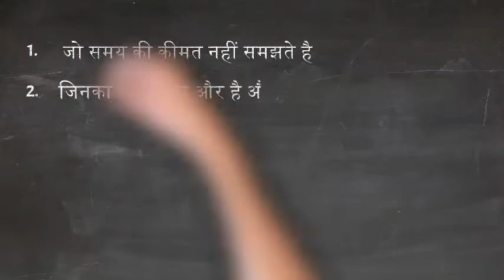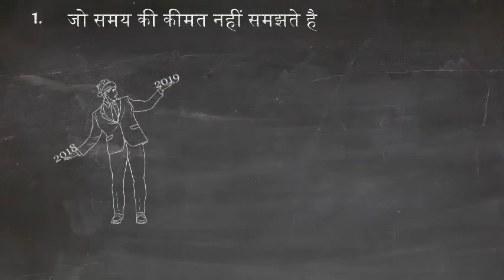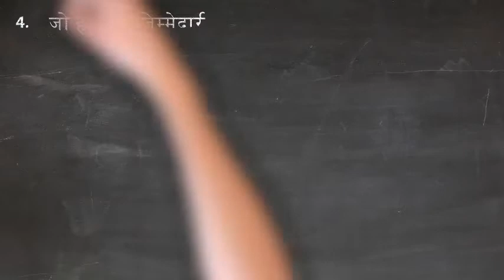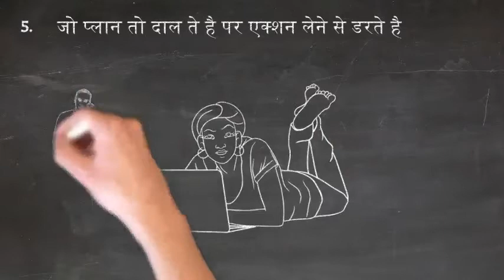कामयाबी से पांच कदम दूर | 5 STEPS TO SUCCESS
This video tells about th 5 steps that will make you succeed. If you want to get success then follow these steps. A step by step guide to success in hindi. The video is created in hindi language and help youngsters, enterpreneurs and businessman to get success in their life. It tells how people will fail to get success if they do mistakes in these 5 steps.. If you follow and do these 5 steps in positive direction then success is always yours. It motivates the people to get success in life. Motivational video in hindi help all age